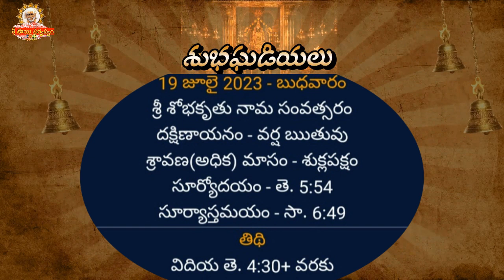Today tithi | 19 July 2023 I shubhaghadiyalu, today panchangam, Telugu Panchangam, Panchangam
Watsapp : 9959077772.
Fb: sai viswachaitanya swamiji.
goldenlotus444.